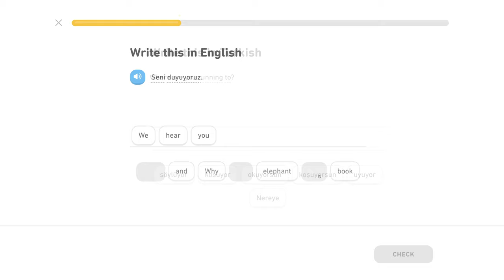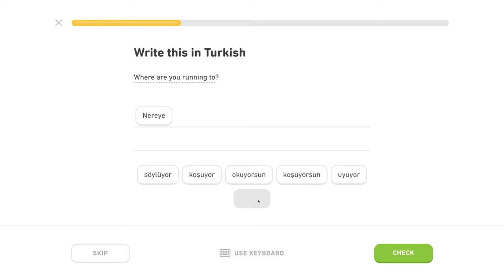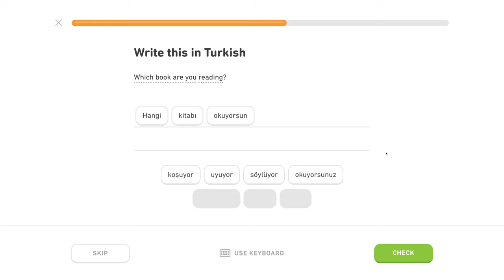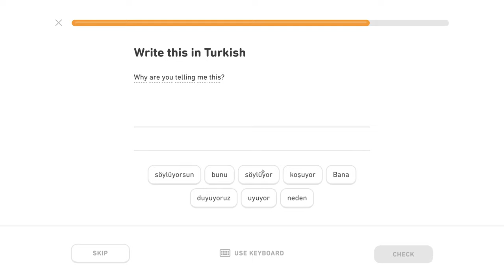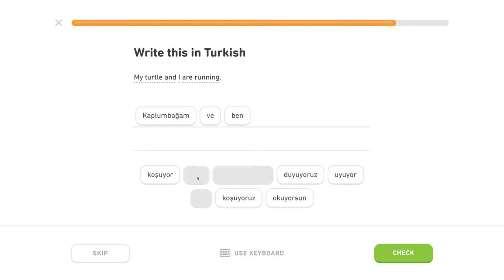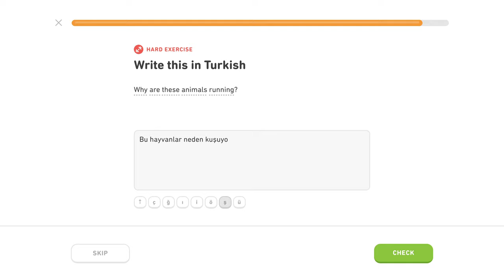🇹🇷 Prítomný pribehový čas - Level 1/5, lekcia 4/5 - Turecky s Yetim